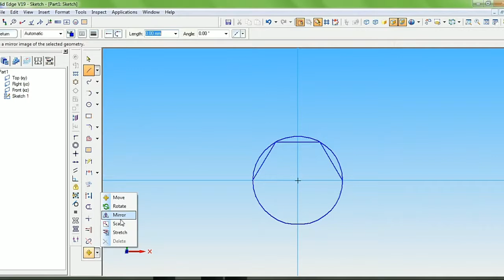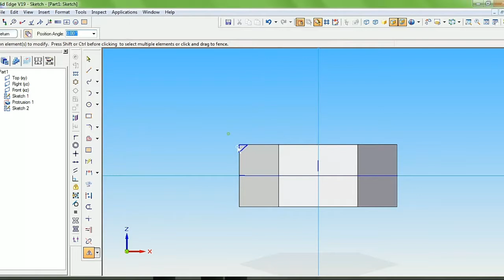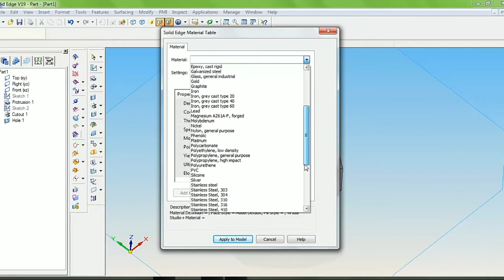Plummer Blocks Nut